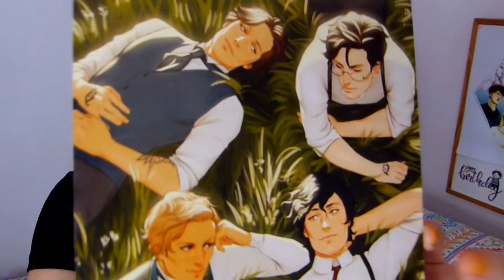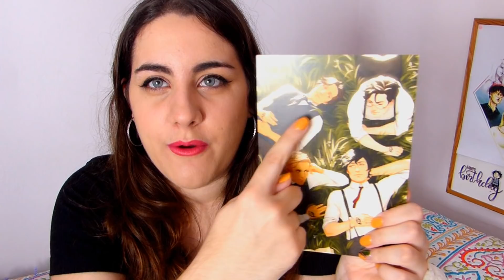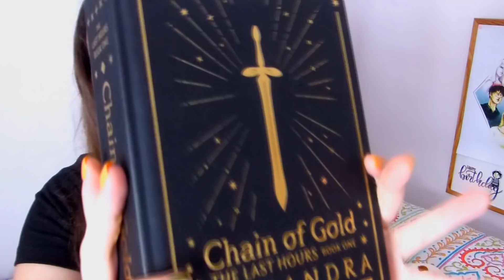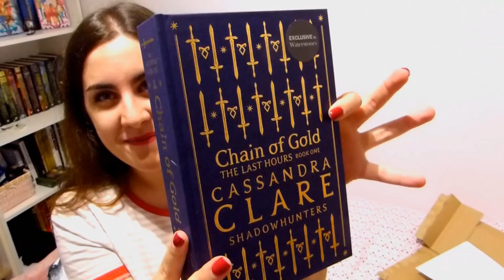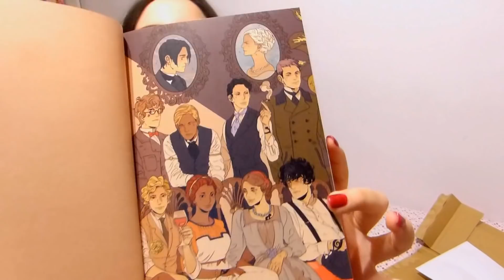EDICIONES COLECCIONISTA CHAIN OF GOLD [DOBLE UNBOXING]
LA DE GANAS QUE TENÍA DE CONSEGUIR MI EDICIÓN COLECCIONITA POR FIN

Espero que os haya gustado el DOBLE unboxing.

Niloa